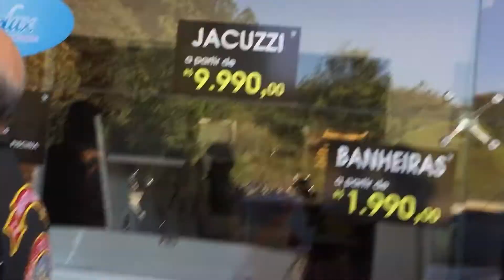Mcbda Cap Sul primeiro passeio Coordenador Sabença